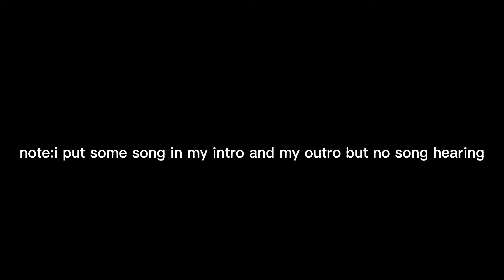my intro and outro